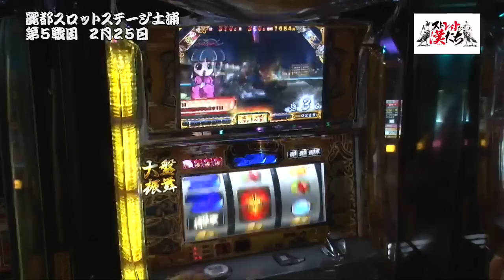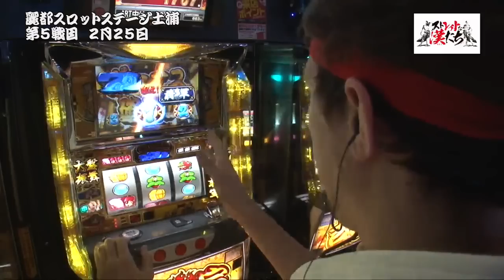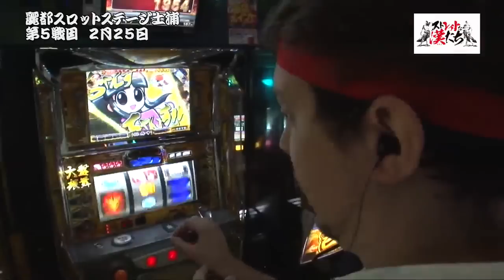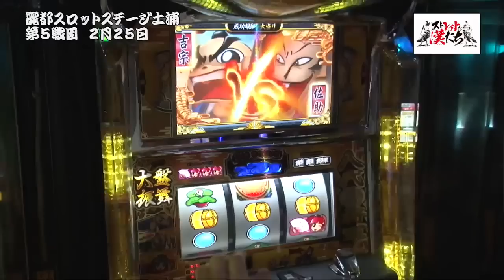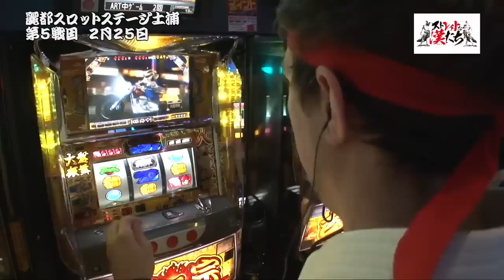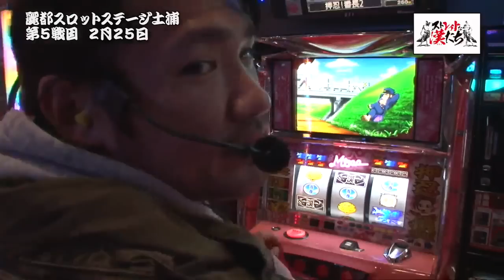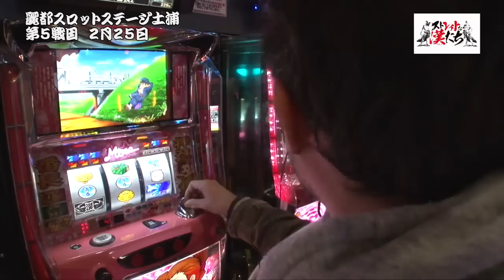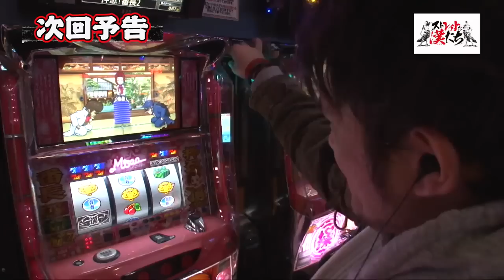ストレイトな漢たち 第18話(2/4)【吉宗～極スペック～】【押忍！番長２】《トム》《トメキチ》[ジャンバリ.TV][パチスロ][スロット]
余裕を見せていたトメキチだが、トムの圧倒的な引きの前にまさかのギブアップ？そして、トムはさらなる爆乗せを見せる？

■実戦台：吉宗～極スペック～、押忍！番長２